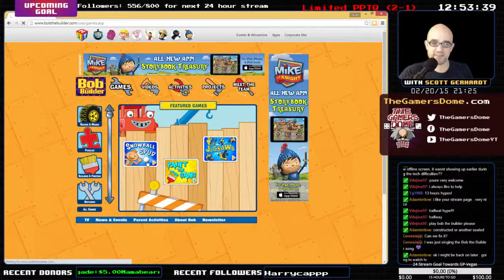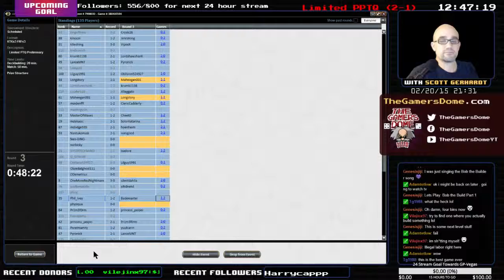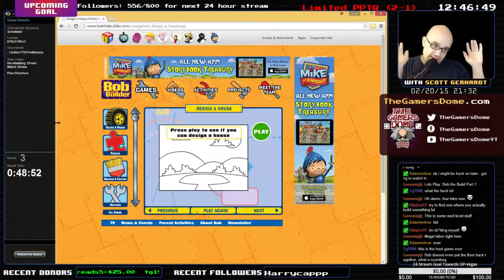24 Hour Stream - Bob The Builder - PG13 - NSFK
I told one of my viewers that if I did a 24 hour stream, he'd get to see me play Bob The Builder (inside joke).

This gaming session is probably a solid PG-13, so please don't sit your 5 year old down in front of it.